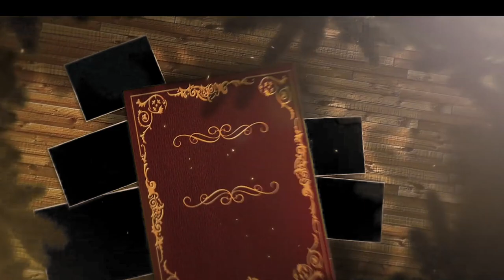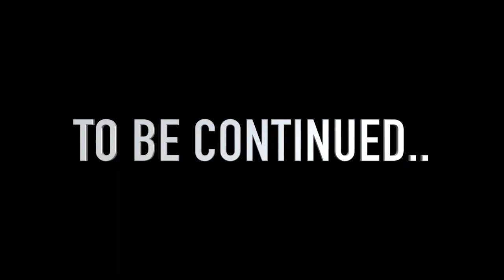School Ke Best Days Episode 6 - New Girl in Class | Celebrity Face Originals & RD Productions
School Ke Best Days Episode 6 -New Girl in Class

To Work in School Ke Best Days Episode - WhatsApp ur name and 2-3 pics to 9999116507

Produced: Celebrity Face & RD Productions
Co-Produced by : Rakesh Dwivedi, Ady, Kiaan, Ani
Written by:  Ashish Bhandari & Vikrant
DOP:Vinay Samuel
Directed by: Harsh Sagar
Edited by: Harsh Sagar,Vinay Samuel
Cast and Crew Managed by: Ashish Bhandari,Vikrant Sharma , Kreeti, Feroz, Vishal, Pankaj
Makeup: Manoj  & Team
Spot-Chandan & Rahul

Cast Seniors Class : Khushi , Sanjana , Muskan ,Abhishek ,Ranjeet  ,Armor, Khushi Mukul, Kanishk & Hanah

Cast Junior Class : Siddharth, Rihaan, Nisha, Rishu, Hirina, Mitali, Harsh

New Entry - Priyanshi

Cast Teacher : Mehak , Divya  & Tanveer